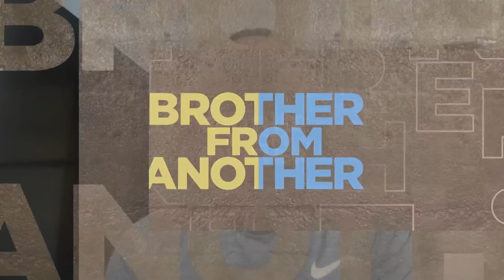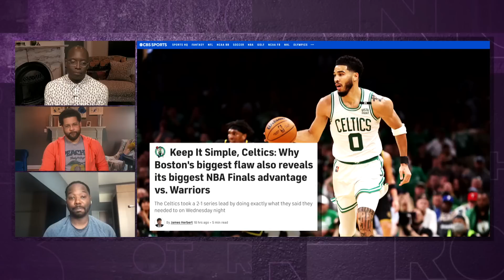Warriors' Draymond Green 'has to play better' according to Vincent Goodwill | Brother from Another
Vincent Goodwill joins the show to discuss the NBA Finals series betwen the Golden State Warriors and Boston Celtics and who has potential to win it all.